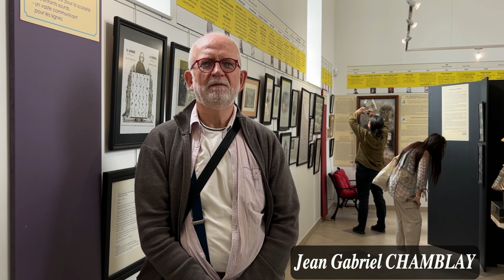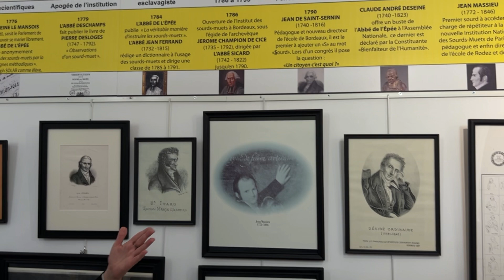Témoignages en LSF des visiteurs du Musée des Sourds Louhans le 22.06.2024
Des témoignages émouvants de personnes ayant été présente à l'inauguration du Musée d'Histoire et de Culture Sourde le 22 juin 2024.